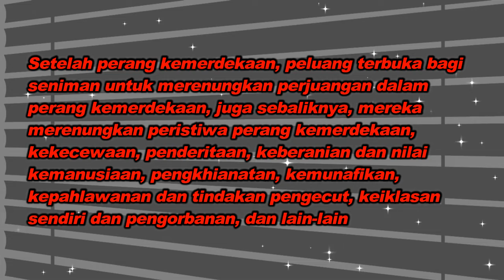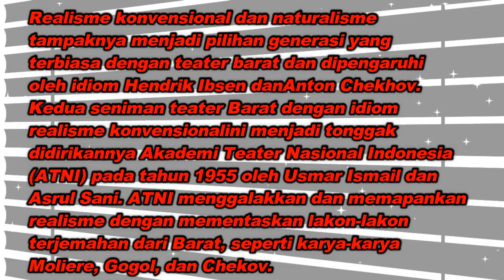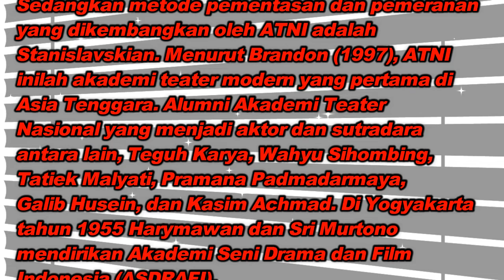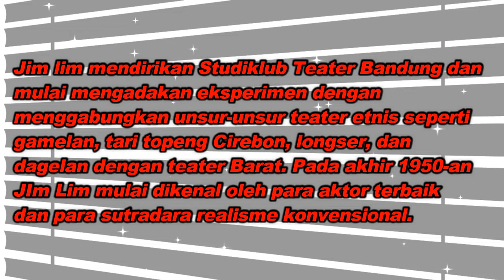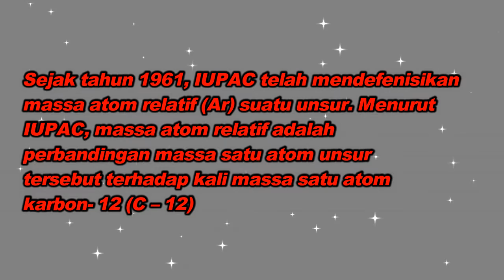Ringkasan Vina - Kelas 10 - Sesi 11 - Seni Budaya - Teater Tahun 1950 an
Ringkasan Vina
Oleh : Vina Permata
Kelas : 10
Sesi : 11
Mata Pelajaran : Seni Budaya
Bab :  Teater Tahun 1950 an